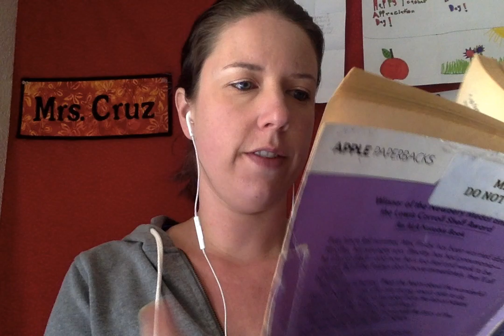Ch 23 SON